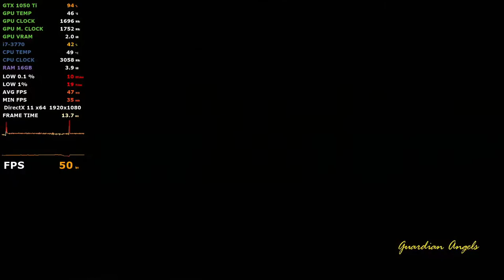GTA Vice City Definitive Edition GTX 1050 ti - i7 3770